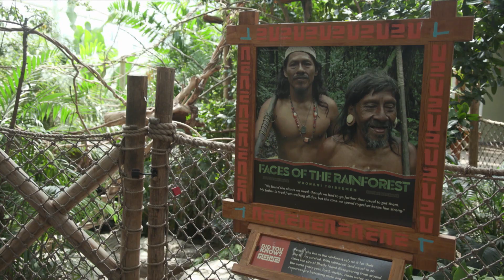Petting Zoo: Welcome, Baby Sloth Beany!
NewsCat's pick of the week!